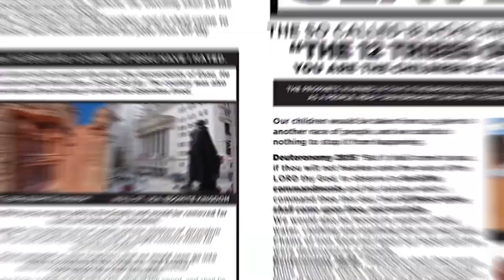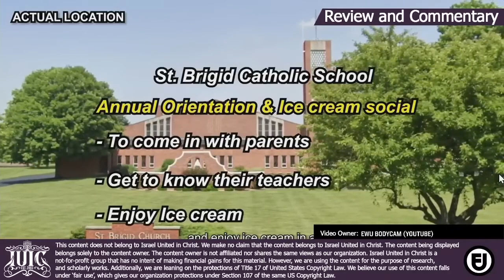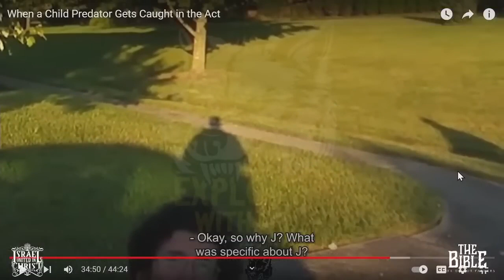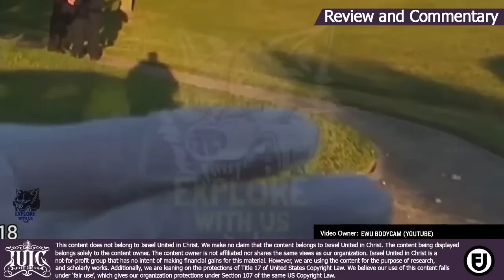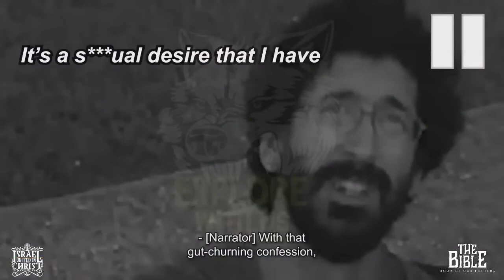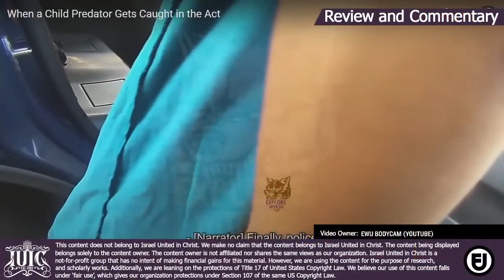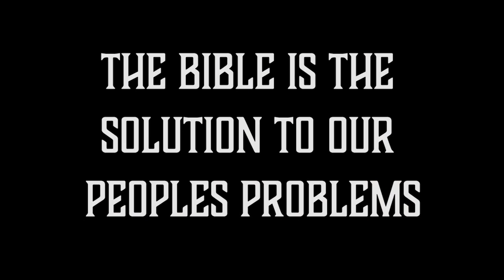How to Catch a Predator